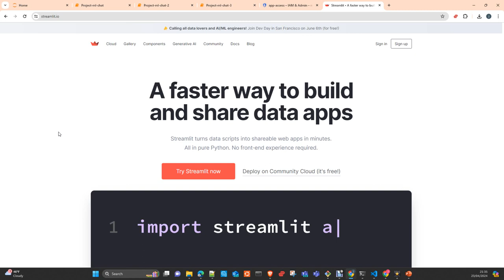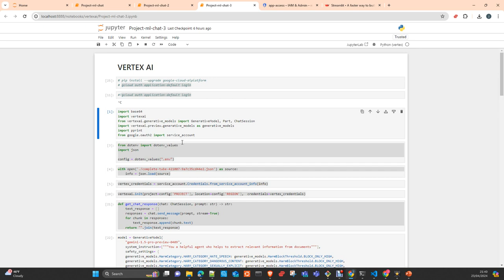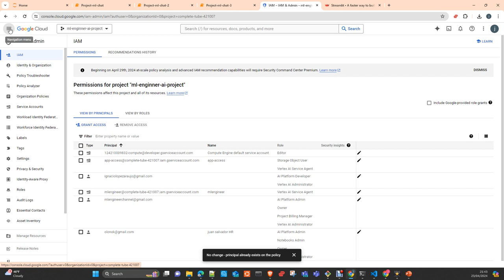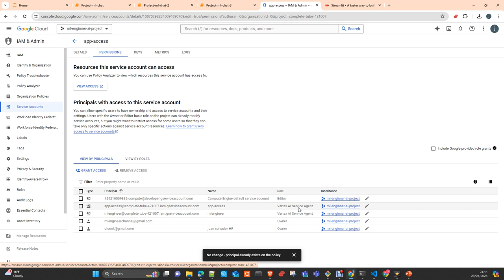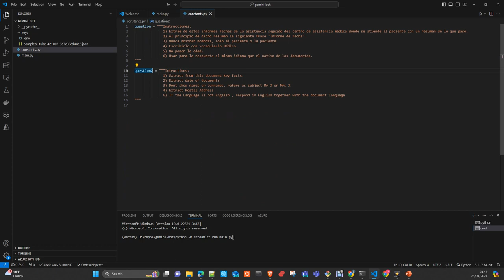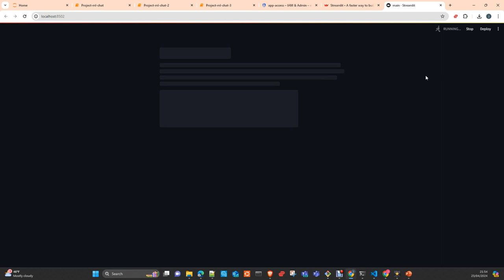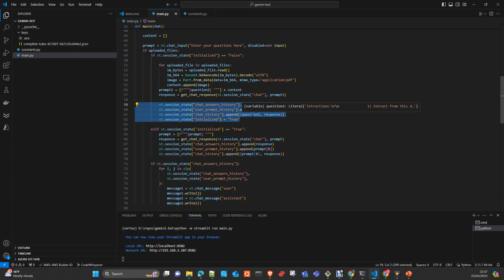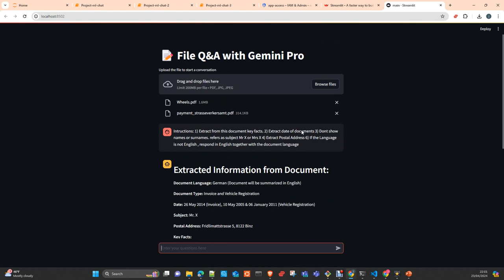Multimodal Conversational Chatbot Gemini Pro and Streamlit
In this video I will show you how to create a multimodal ChatBot  with   Gemini pro 1.5  using the   python SDK and Streamlit